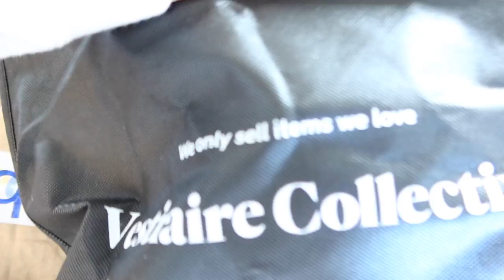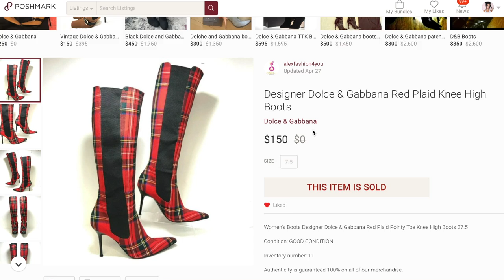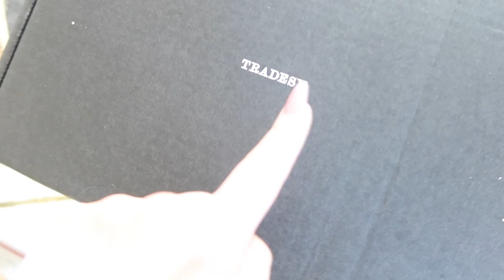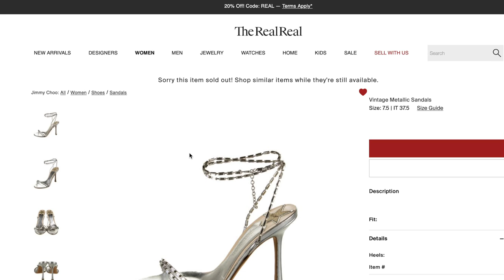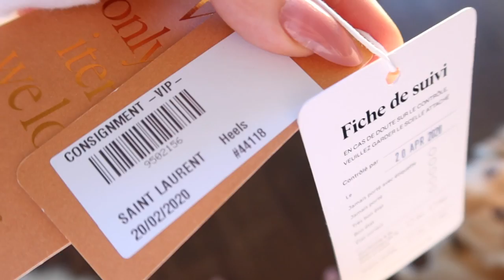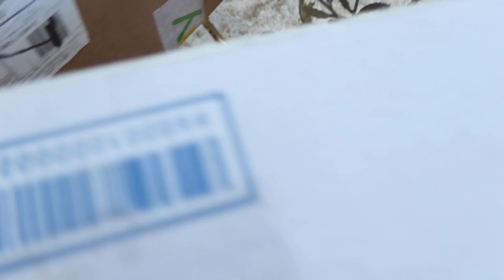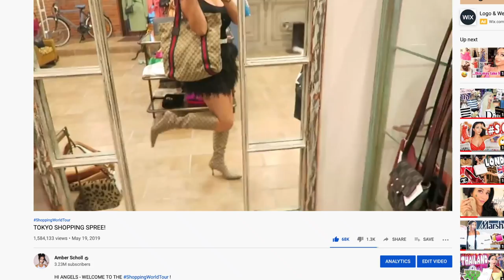ONLINE SHOE SHOPPING HAUL!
HI ANGELS - WE'RE GOING SHOE SHOPPING! AT HOME! lol

I love online shopping, and I love shoes even more. So today I am doing a try on haul of the fancy designer shoes I bought this week! All on my favorite resale websites because I love a good deal lol. (yes, I can justify any purchase lol)

So from eBay to postmark, Versace to Saint Laurent, here are the most extra shoes money can buy on the internet lol. And some how to shop tips too because I do love to teach. I LOVE YOU! Enjoy the cinderella moment.

3,230,000 kisses!
Xx
Amber :)